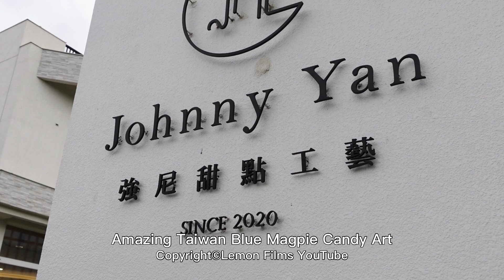Make a Beautiful Taiwan Blue Magpie by Sugar / 台灣藍鵲糖雕工藝 - Taiwan Sugar Sculptor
The Best Candy Artist in Taiwan!
The owner of this candy store has participated in numerous international sugar pulling competitions and has won championships.
This time, he is taking on the challenge of creating a beautiful Taiwanese Blue Magpie using sugar!
Let's take a look at this amazing candy artist's craftsmanship and beautiful creations!

Taiwan blue magpie candy art / 台灣藍鵲糖雕
$Not for sale, display in-store only / 非賣品僅供店內展示

***Location information***
Johnny Yan - 強尼甜點工藝 (無現貨販售-僅供預約取貨)